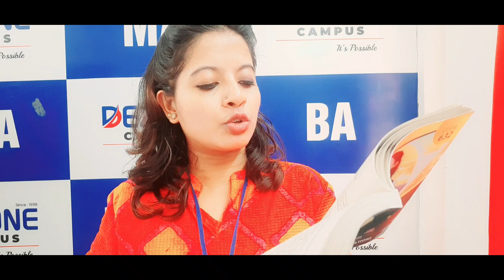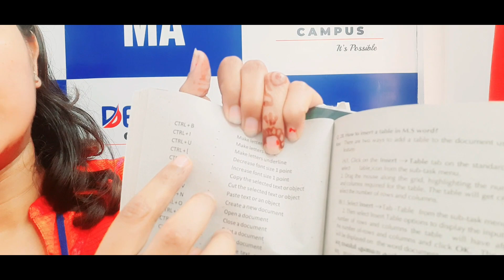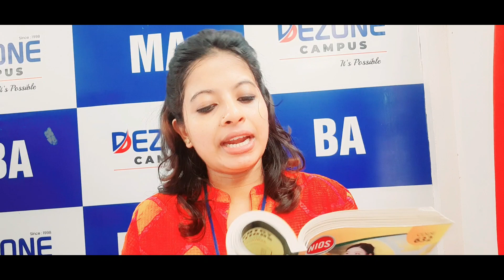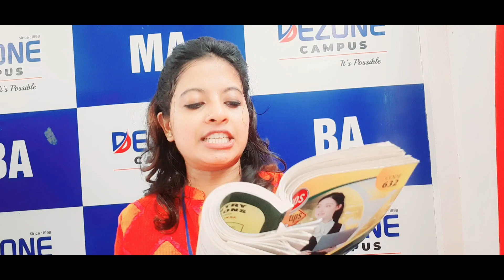NIOS DATA ENTRY OPERATION _ PART-2